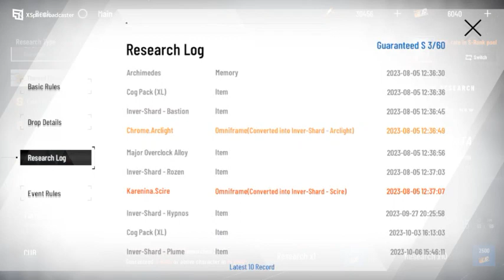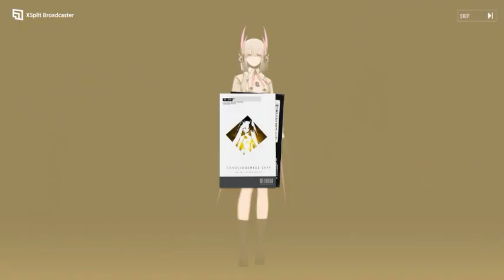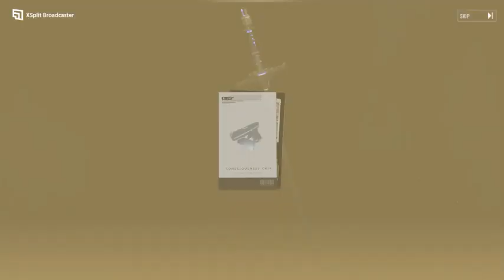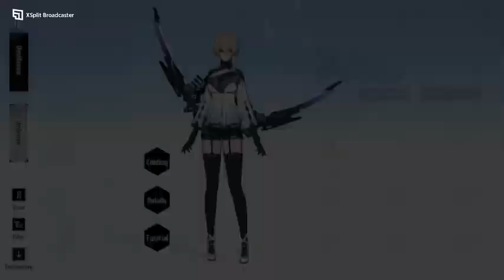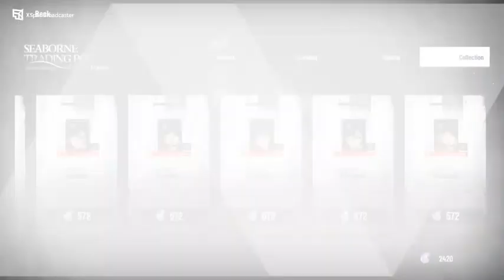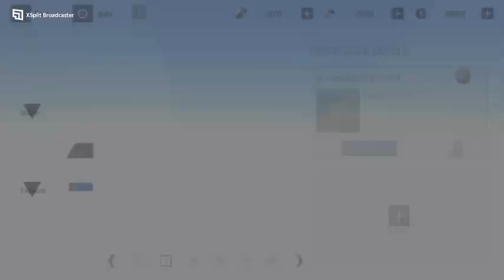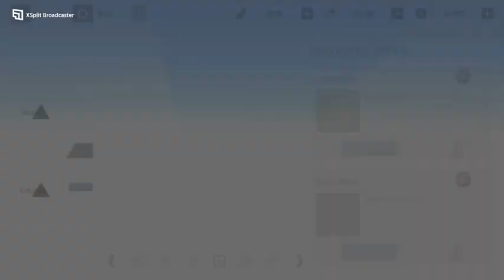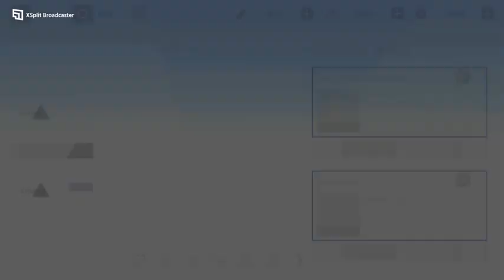PGR Roll Bianca: Stigmata GachaBox, Upgrades Character/Weapons & Memories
0:00 Virtual Self - Particle Arts
3:54 Woof Woof - notunekocake
6:50 Unbeatable - notunekocake
9:18 Safiré - Stranger
12:05 Lunatic - XinG (Topic)
14:58 Born of Muse - Dislyte | XHz Official
18:04 Game On, Beats High - Lappy

PS: Was busy so have no time to upload...